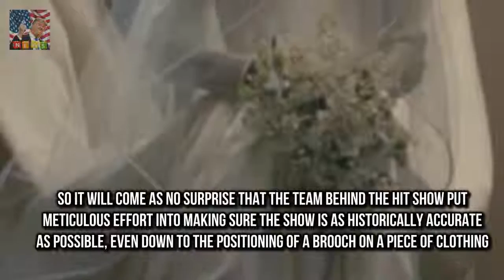Insiders how they make sure The Crown is historically accurate The creators of The Crown have re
The creators of The Crown have revealed how they make it historically accurate The team follow detailed timelines and pictures to recreate big events Princess Margarets wedding outfit was an exact replica from head to toe Invisible hairpiece she wore under tiara was added to Vanessa Kirbys costume The Crown is the lavish Netflix drama that has gripped viewers worldwide with its retelling of the Queens early reign and is the most expensive TV series ever costing $130 million to make

Today Show viewers this morning flocked t Today show viewers heap praise on Georgie Gardner debut :
The New England Patriots won 24-20 against the Proud Olivia Culpo leaps into Danny Amendolas arms :